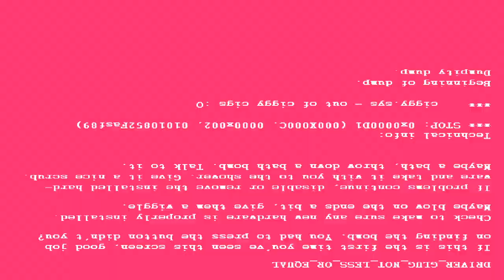[OLD] [WR] SLUDGE LIFE ANY% 2:43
saw there were no speedruns and decided to do one :)